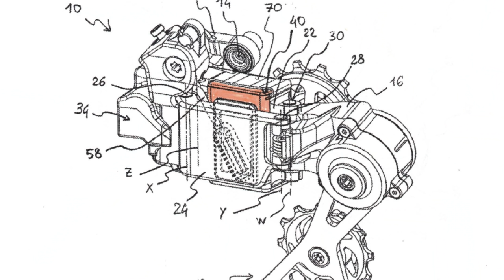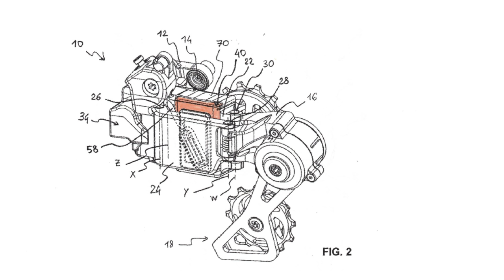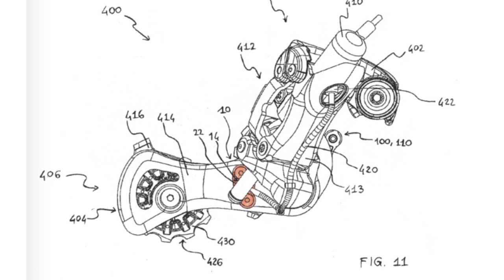Is Campagnolo wireless coming soon? And do modern bikes look better than old bikes?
In this week's episode of bike news it's a closer look at Campagnolo's wireless patents, SRAM's updated Red eTap AXS groupset, some nifty self-inflating bicycle tyre tech and the big topic, do modern bikes look better or worse than old bikes?

News Content
00:00 Intro
00:33 Campagnolo wireless coming this year?
3:27 SRAM Red eTap AXS updated
5:12 Self-inflating tyres
6:56 Modern Vs Old Bikes - which look best?